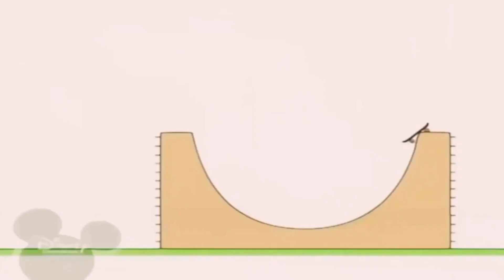11 жовтня 2024 р.(4)